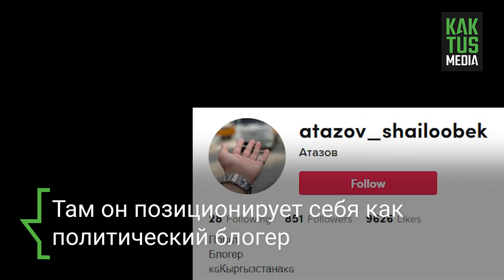Смотрите, какие TikTok снимают депутаты Жогорку Кенеша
Депутаты Шайлообек Атазов и Таалайбек Масабиров предложили запретить TikTok в Кыргызстане. По словам Атазова, "в TikTok показывают плохие вещи, которые повернут идеологию подрастающего поколения в негативное русло". Ранее это же требовала и Надира Нарматова.
Между тем мировая тенденция такова, что все больше политиков осваивают эту площадку, популярную среди молодежи. И кыргызстанские политики не исключение. Да что уж там, аккаунт в TikTok есть и у самого Атазова. Там он позиционирует себя как политический блогер Кыргызстана.